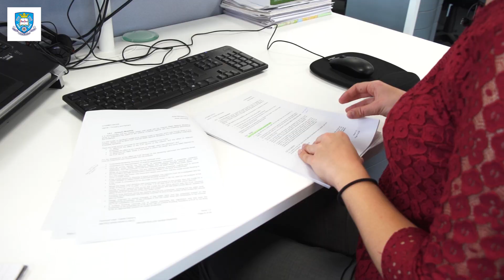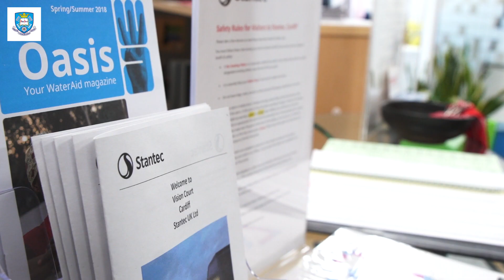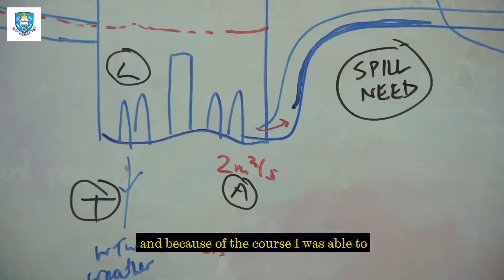Our graduate Monika talks about why she chose civil engineering at Sheffield.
Choosing what subject to study at university and what kind of career it might lead to can be a tough decision. Here, Monika guides us through why she chose civil engineering at Sheffield and how it helped her get into a career where she can really make a difference to the world.